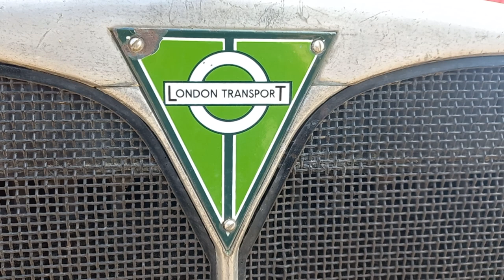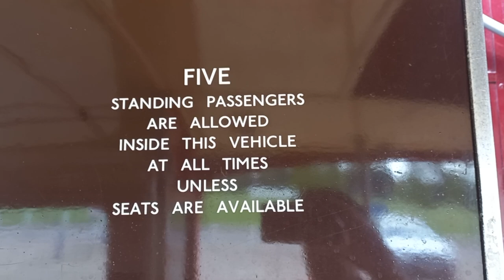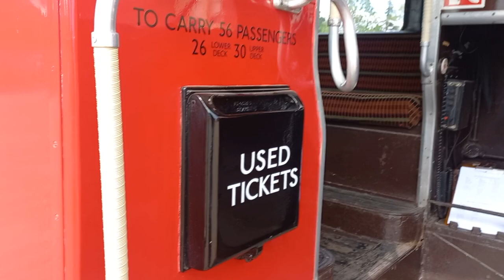Vlog 25: RT 3435 on a wedding hire at Dulwich College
A short vlog I made of the London Bus Company's open-top AEC Regent III RT 3435 dating from 1952 on a wedding hire at Dulwich College on the fine afternoon of 3rd June 2023 as I was its allocated conductor on this particular day.